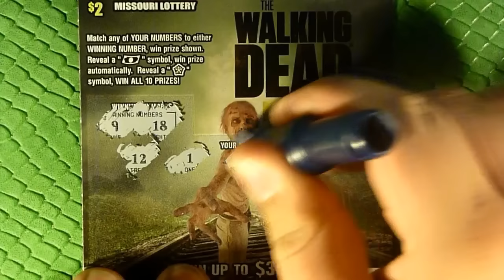WALKING DEAD WEDNESDAY - WEEK #16 - Playing Missouri Scratchers!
Week 16 of my year-long quest to show off my favorite, and also the rarest, scratcher ticket in MO!

Title Card By:  HardLeg Joe